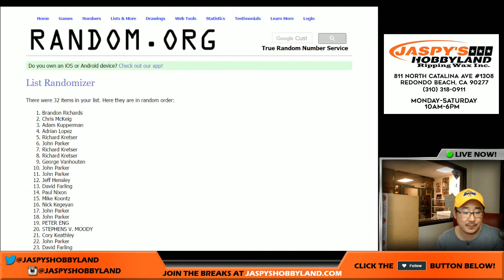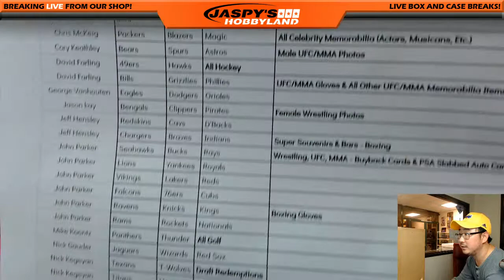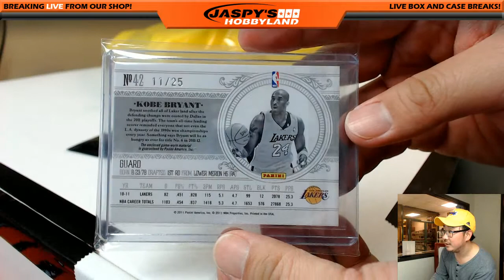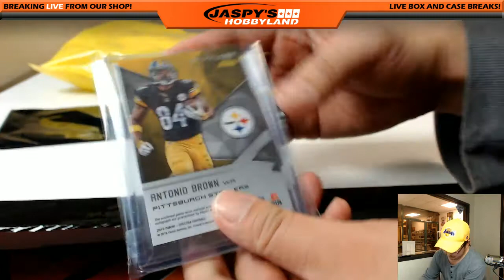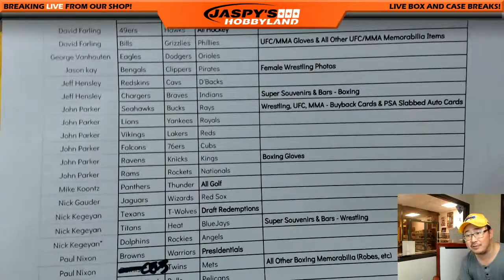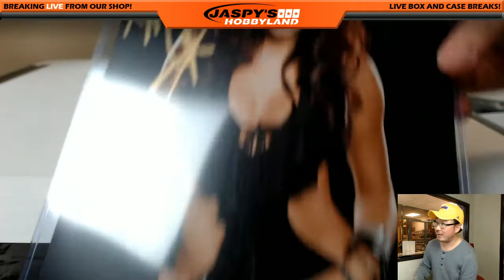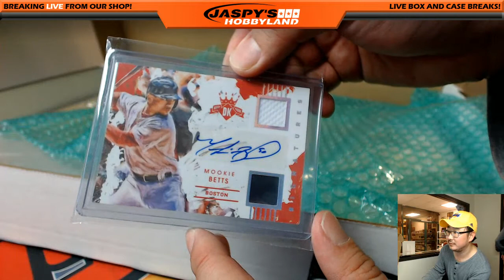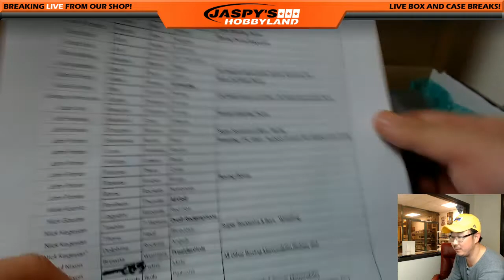02/21/17 [4Box RANDOM CATEGORY] #3 - 2017 Super Break Heavy Hitters